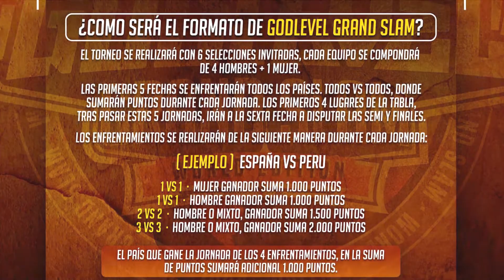Liga Profesional de Freestyle En Colombia, Skills Mic Internacional, GodLevel...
Numero del video
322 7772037